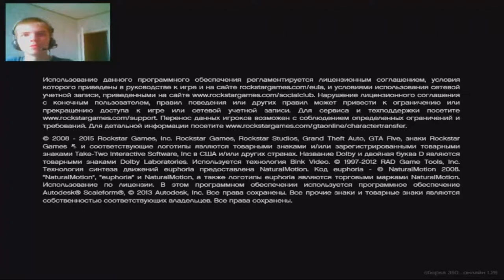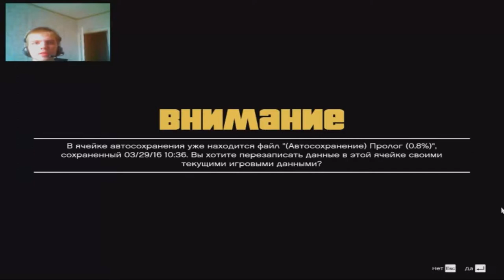Grand Theft Auto V 1 серия (29.03.16) 16+